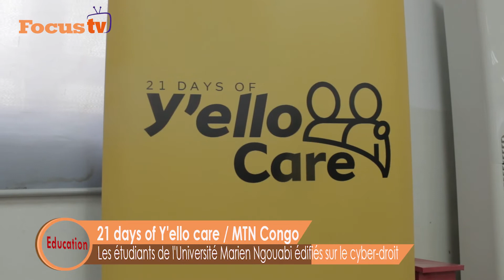Les étudiants de l'université Marien Ngouabi édifiés sur le cyber-droit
21 days of Y'ello Care / MTN Congo

Vivace MAMBOUANA / Mikhaêl De GATSE